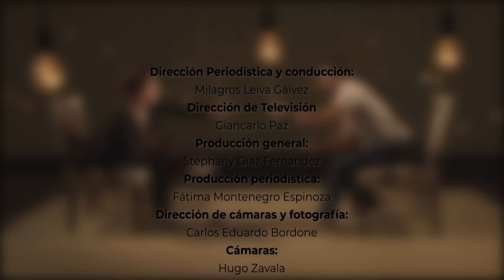Vida y Milagros con Milagros Leiva - Entrevista a Ismael La Rosa